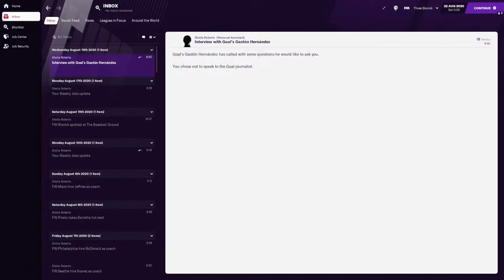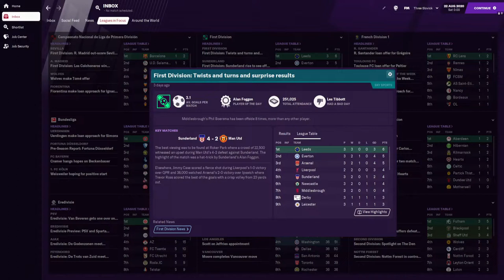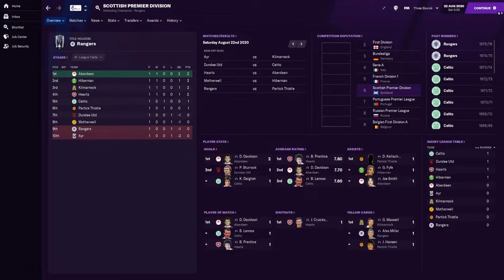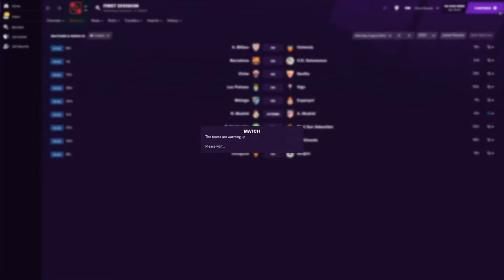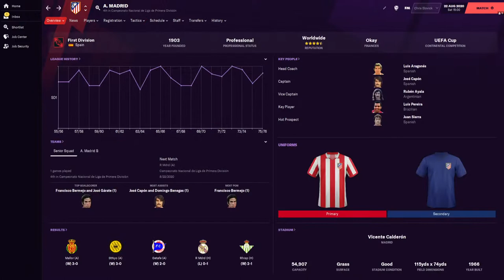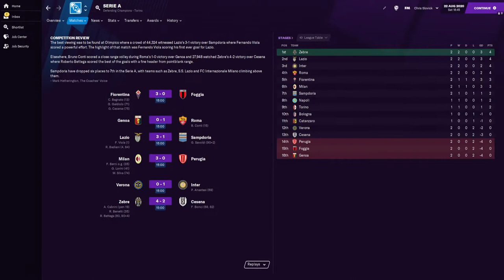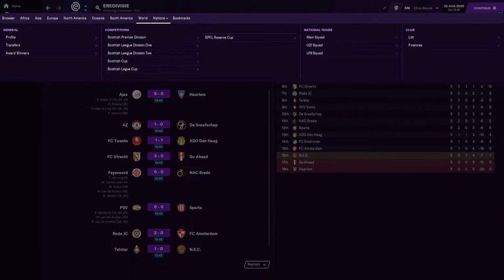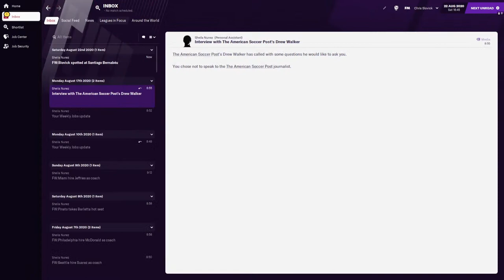Football Manager 1976-78: August 22, 1976: Atletico Madrid at Real Madrid